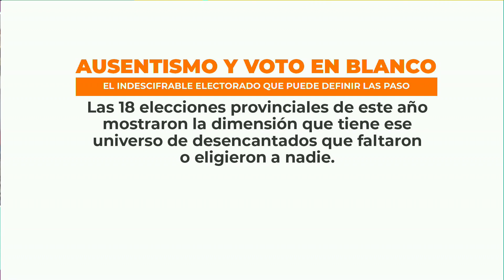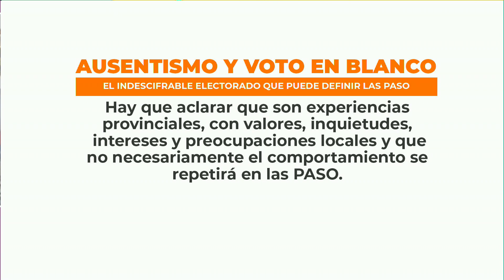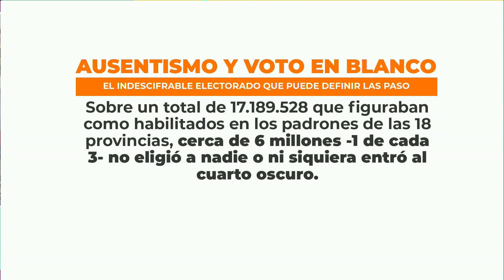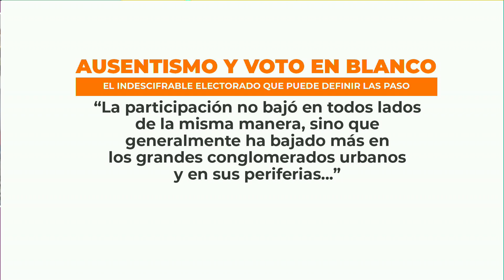Ausentismo y voto en blanco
El indescifrable electorado que puede definir las PASO
Las 18 elecciones provinciales de este año mostraron la dimensión que tiene ese universo de desencantados que faltaron o eligieron a nadie.